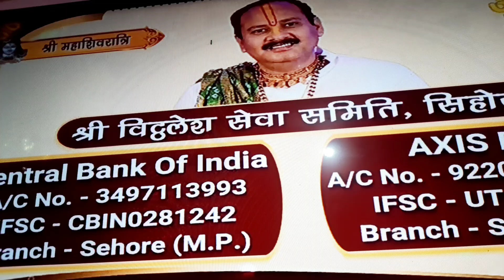क्या पित्र दोष राहु😱😱 शंकर के आगे आपको कोई परेशान नहीं कर सकता😱😱 श्री शिवाय नमस्तुभ्यं